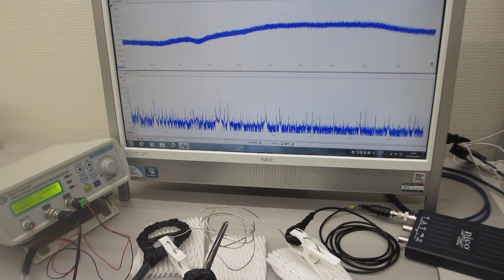ステンレス線を利用した超音波発振制御実験（非線形共振現象の応用技術開発）